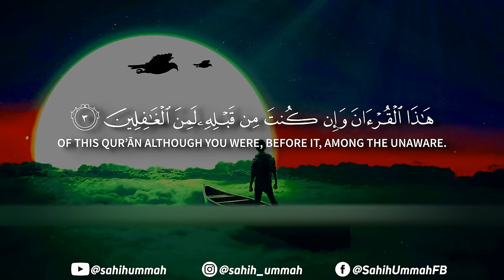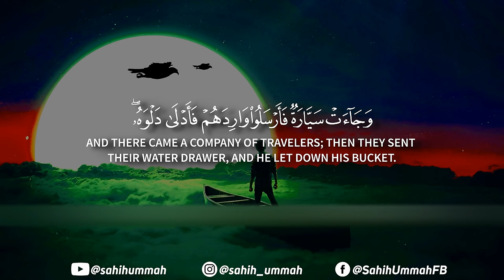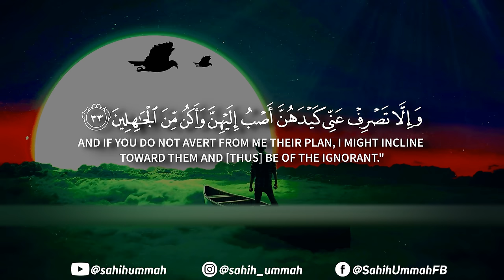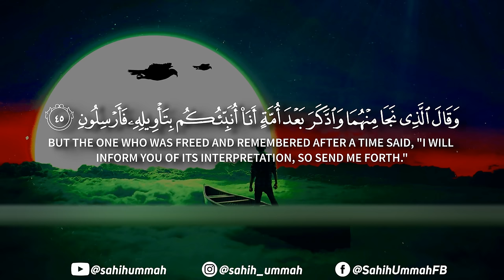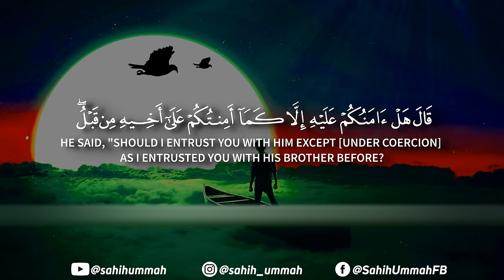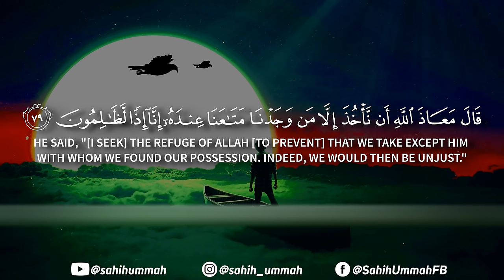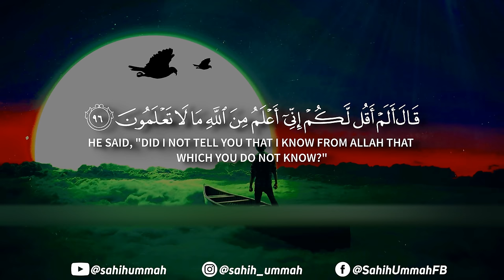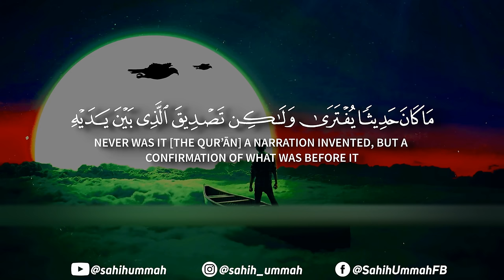Surah Yusuf (سورة يوسف) - أحمد خضر | Ahmed Khedr | Soothing Quran Recitation (4K)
Reciter :- @Ah7kh

Surah Yusuf Ahmed Khedr
Ahmed Khedr Surah Yusuf
سورة يوسف أحمد خضر
أحمد خضر سورة يوسف
4K quran recitation

The Surah Yusuf of the Noble Quran we can read one of the most beautiful stories in the Quran. The basic thing is that we have to understand that all Prophets were human beings and they came with the same message. They were highly moral beings and this is the way all believers should be.